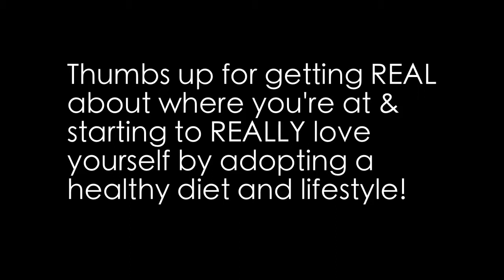All About The Bass - My skinny bitch response